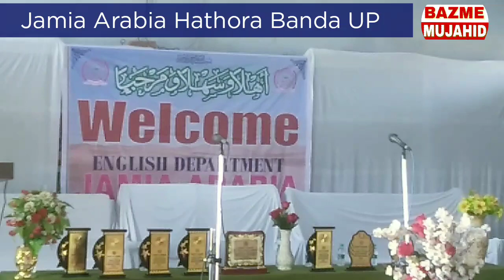Ae Khuda mere khuda naat ऐ खुदा मेरे खुदा नात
A khuda mere khuda
Aye khuda mere khuda
प्रोग्राम इंग्लिश डिपार्टमेंट
 जामिया अरबिया हथौरा बांदा यूपी